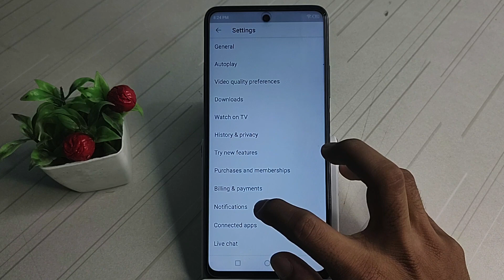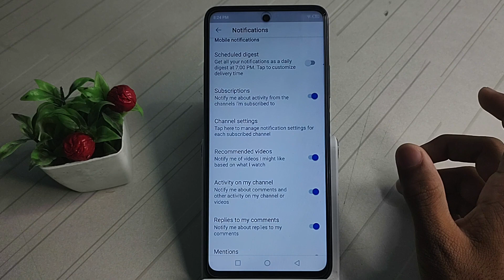how to show YouTube subscription notification, subscription notification settings ko kaise on kre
how to show youtube notification,
how to see youtube notifications
on mobile,
how to see youtube notification
history,